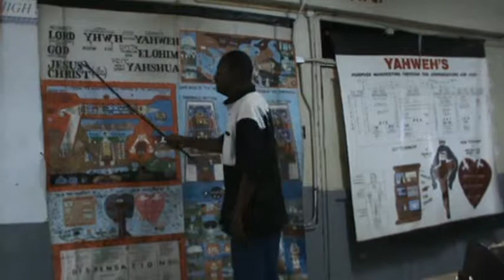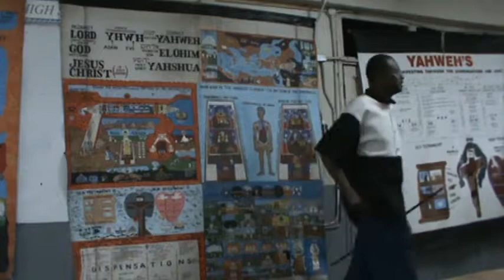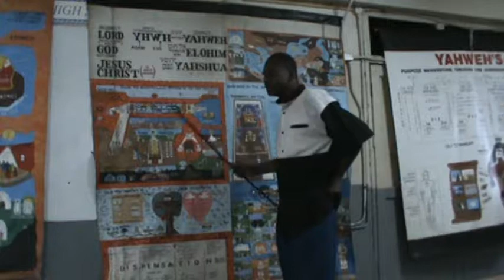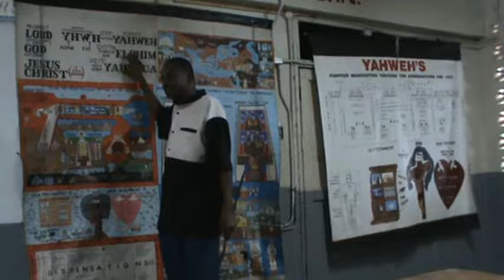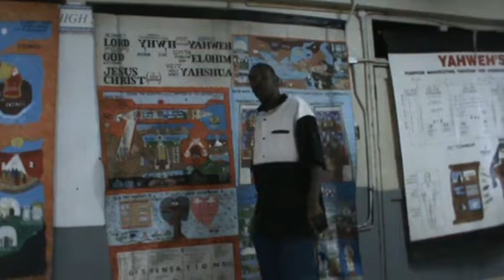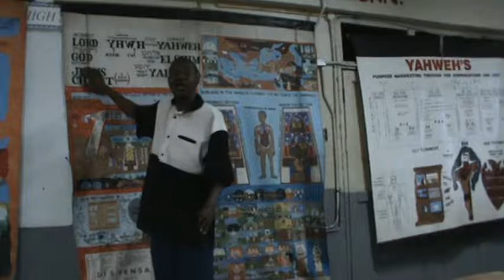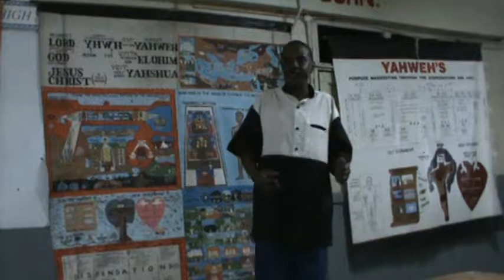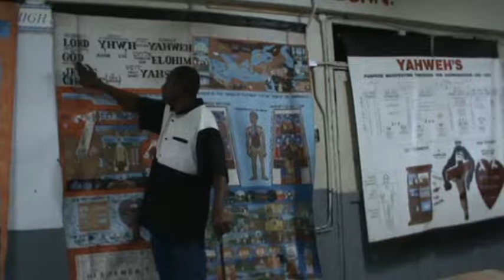IDMR Spanish Town class Sunday 27 05 18 part1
President Leon Jack..Dean Donna Mitchell